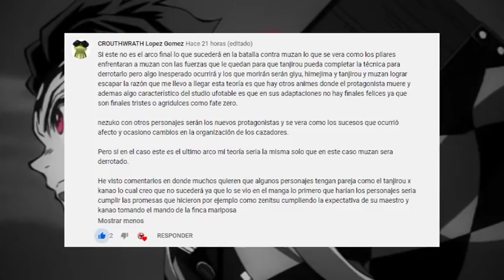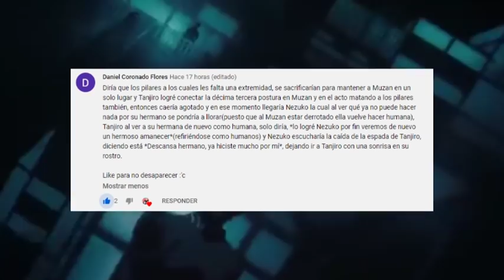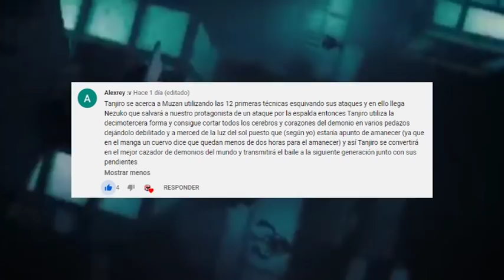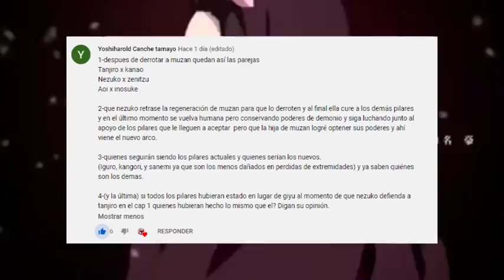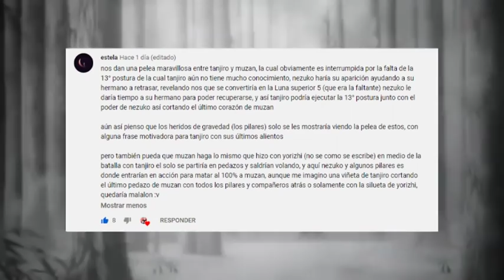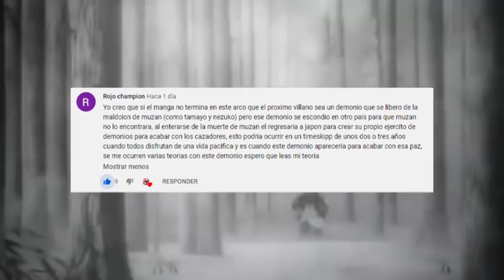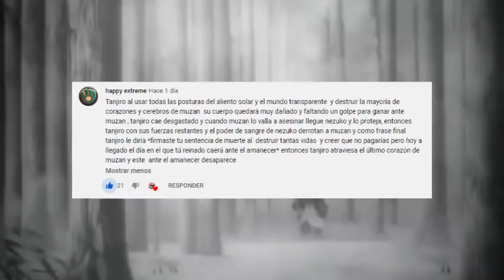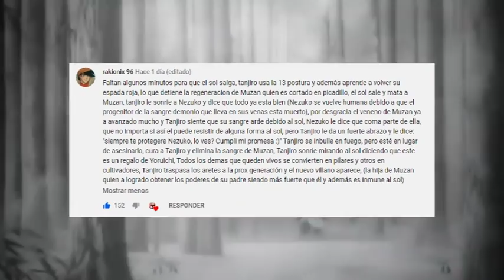La BATALLA FINAL || MUZAN vs TANJIRO y NEZUKO ?? || Teorías de SUBS Kimetsu no Yaiba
HOLA AMIGOS LES TRAEMOS UN NUEVO VÍDEO ESTA VEZ HABLAREMOS SOBRE LAS MEJORES TEORÍAS QUE ME DEJARON USTEDES REFERENTE A LA BATALLA FINAL DE KIMETSU NO YAIBA

Usa estos códigos de promoción:
Extra 5% Order Over $49, Code: Anime
Extra 7% Order Over $79, Code: Senpai
Extra 10% Order Over $99, Code: Daisuki

PARA VER EL MANGA DE KIMETSU NO YAIBA VISITANOS EN